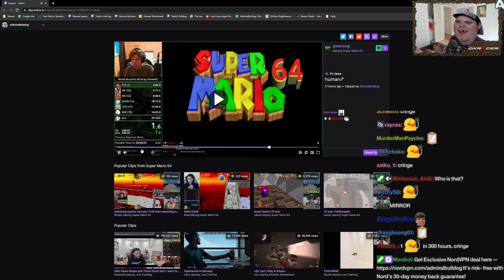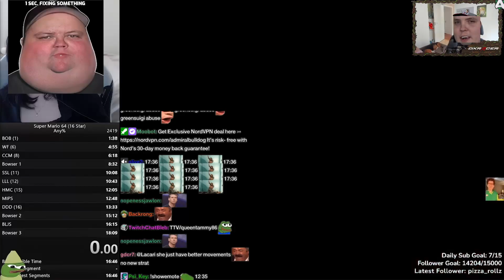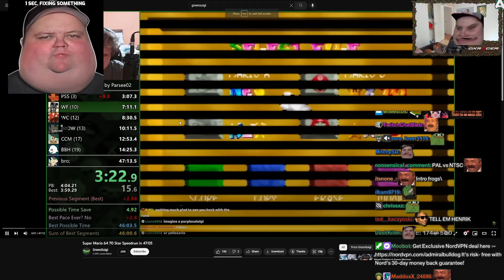New Strats From Belle (from Heaven) | Super Mario 64 Speedrun Saga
ADMIRALBULLDOG SUPER MARIO 64 LACARI SPEEDRUN MARIO 64 16 STAR